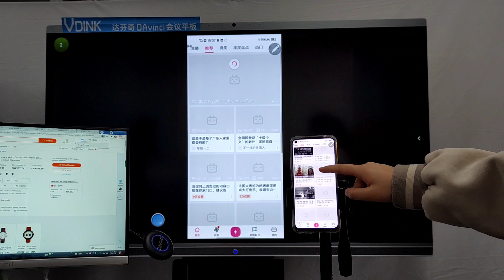Vdink 良いカスタマイズデジタルホワイトボード、スマートボードのコスト、中国の工場メーカー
インタラクティブホワイトボードの比較、インタラクティブホワイトボード教室活動、インタラクティブホワイトボードカウントゲーム、インタラクティブホワイトボード会議室、インタラクティブホワイトボードクリーナー、インタラクティブホワイトボードデバイス、インタラクティブホワイトボードディスプレイ、インタラクティブホワイトボードデモ、インタラクティブホワイトボードデル、インタラクティブホワイトボードダインズ、インタラクティブホワイトボードソフトウェアダウンロード無料、インタラクティブフラットパネルの箱から出して、インタラクティブフラットパネルviewsonic、vivitekインタラクティブフラットパネル、インタラクティブホワイトボード対インタラクティブフラットパネル、viewsonicビューボードifp6550インタラクティブフラットパネル、インタラクティブフラットパネル65インチ、インタラクティブフラットパネル65価格、インタラクティブフラットパネル75インチ、インタラクティブフラットパネル75 、maxhubインタラクティブフラットパネル75インチ、lgインタラクティブフラットパネル75インチ価格、viewsonicインタラクティブフラットパネル75インチ価格、benq 7502kインタラクティブフラットパネル、バングラデシュのスマートボード、スマートボードインタラクティブ、スマートボードipad、スマートボードインド、スマートボードネパール、スマートジョブボード、スマートボードkitne ka aat hai、smart board kaise banaen、smart board kapp、smart board kya hota hai、easyrite Interactive board、electronic Interactive board、interactive board for online Teaching